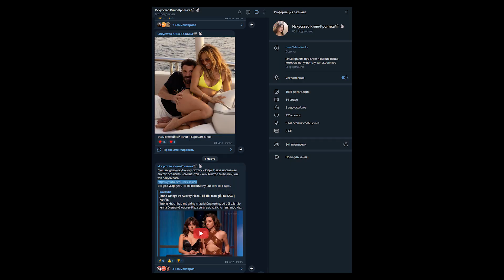Человек-муравей 3 — внезапный эпик от Marvel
Человек-муравей и Оса: Квантомания
Поддержать на и смотреть ролики раньше всех!